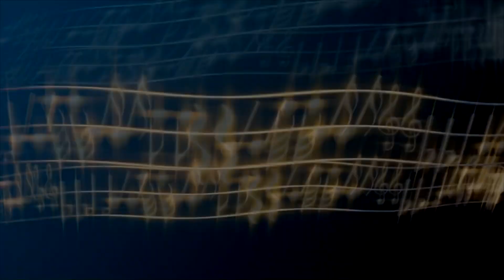소프라노 김미현 독창회 / 나는 아름다운 순간을 기억한다(Glinka, Mikhail 곡) - Sop. 김미현, Pf. Alexander Selitser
소프라노 김미현 독창회
Soprano Kim Mi Hyeon Recital
사)한러오페라단 창단10주년기념 초청음악회

2020년 12월 5일(토) 오후 7시 30분
영산아트홀

주최. 주관 : 사)한러오페라단
피아노 : 알렉산더 셀리쩨르(Alexander Selitser)

프로그램
1부

Allerseelen(R.Strauss 곡) - Sop. 김미현, Pf. Alexander Selitser

Zueignung(R.Strauss 곡) - Sop. 김미현, Pf. Alexander Selitser

얼 굴(심봉석 시. 신귀복 곡) - Sop. 김미현, Pf. Alexander Selitser

꽃 구름속에(박두진 시. 이흥렬 곡) - Sop. 김미현, Pf. Alexander Selitser

How Lovely Are Thy Dwellings(S.Liddle 곡) - Sop. 김미현, Pf. Alexander Selitser

O, Divine Redeemer(CH.Gounod 곡) - Sop. 김미현, Pf. Alexander Selitser

Intermission

2부
나는 아름다운 순간을 기억한다(Glinka, Mikhail 곡) - Sop. 김미현, Pf. Alexander Selitser

아무도 모르리(P.I.Tchaikovsky 곡) - Sop. 김미현, Pf. Alexander Selitser

Dondi Lieta from La Boheme(G.Puccini 곡) - Sop. 김미현, Pf. Alexander Selitser

Vissi d'arte, vissi d'amore from Tosca(G.Puccini 곡) - Sop. 김미현, Pf. Alexander Selitser

E lucevan le stele from Tosca(G.Puccini 곡) - Ten. 손성래, Pf. Alexander Selitser

Ah, Franchigia a Floria Tosca from Tosca(G.Puccini 곡) - Sop. 김미현 & Ten. 손성래, Pf. Alexander Selitser

Mattinata(R.Leoncavallo 곡) - Sop. 김미현, Pf. Alexander Selitser

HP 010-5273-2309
유투브 채널 : 김문기의 포토랜드